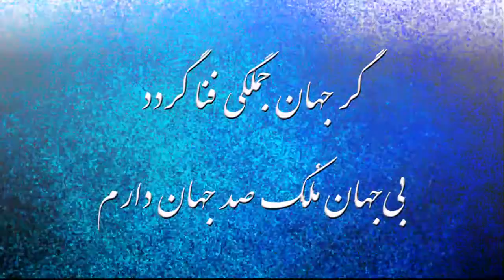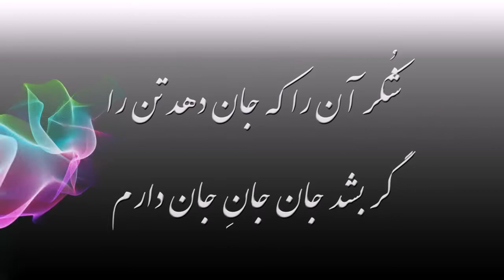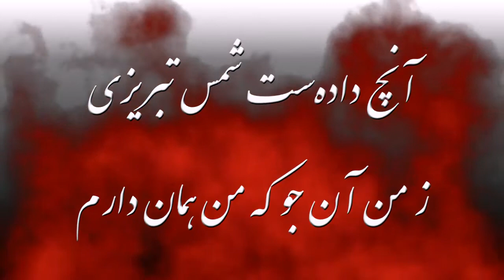آتشی از تو در دهان دارم - مولانا جلال الدين محمد بلخي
مولوی  دیوان شمس  غزلیات غزل شمارهٔ ۱۷۵۴
آتشی از تو در دهان دارم
لیک صد مُهر بر زبان دارم
دو جهان را کند یکی لقمه
شعله‌هایی که در نهان دارم
گر جهان جملگی فنا گردد
بی‌جهان مُلک صد جهان دارم
کاروان‌ها که بار آن شَکَر است
من ز مصرِ عدم روان دارم
من ز مستی عشق بی‌خبرم
که از آن سود یا زیان دارم
چشم تن بود درُفشان از عشق
تا کنون جان درُفشان دارم
بند خانه نیم که چون عیسی
خانه بر چارم آسمان دارم
شُکر آن را که جان دهد تن را
گر بشد جان جانِ جان دارم
آنچ داده‌ست شمس تبریزی
ز من آن جو که من همان دارم